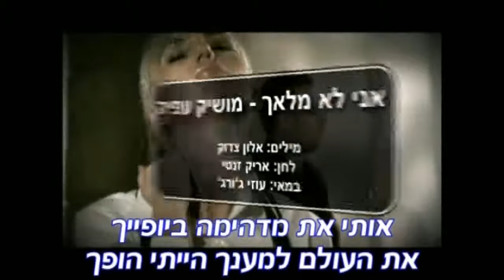מושיק עפיה אני לא מלאך - שרים קריוקי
להזמנת הופעות לאירועים

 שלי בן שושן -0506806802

גרסת הקריוקי הרשמית ללהיט "אני לא מלאך"

עוד לא חברים של מושיק עפיה בפייסבוק? לחצו לייק, הצטרפו לעמוד הרשמי של מושיק וקבלו את כל העדכונים החמים

מילים: אלון צדוק
לחן: אריק זנתי
עיבוד: שי ראובני
במאי:עוזי ג'ורג'.

אותי את מדהימה ביופייך
את העולם למענך הייתי הופך
את הלילה הייתי הופך ליום
ולך מגשים כמעט כל חלום

מבטך כובש בי את הלב
ובך ילדה אני מתאהב
אני לא מלאך ובטח לא מושלם
אני אוהב אותך הכי הרבה בעולם

כתר אניח על ראשך
שושנים אפזר במיטתך
מה שתבקשי אני לך אתן
אם רק תסכימי להגיד לי כן